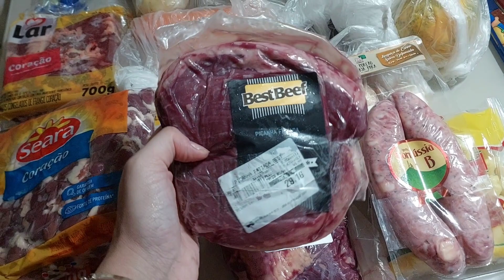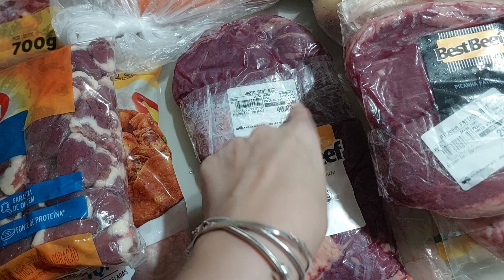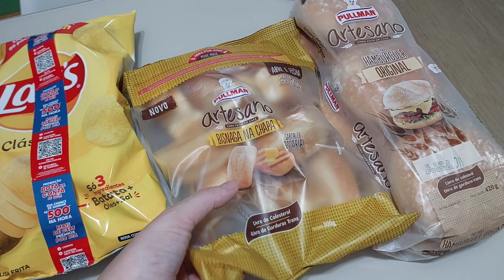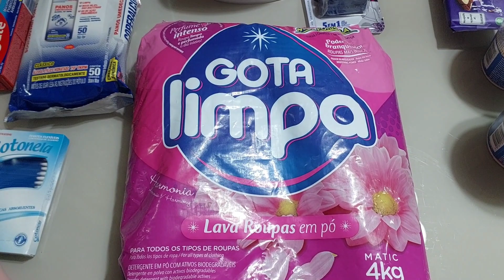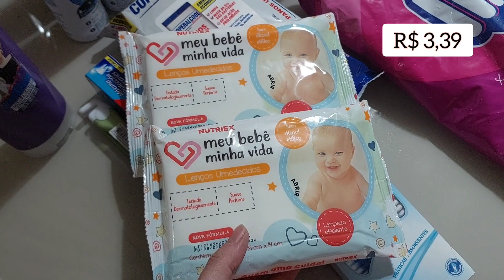COMPRA DO MÊS DE NOVEMBRO l Tathi Fulber